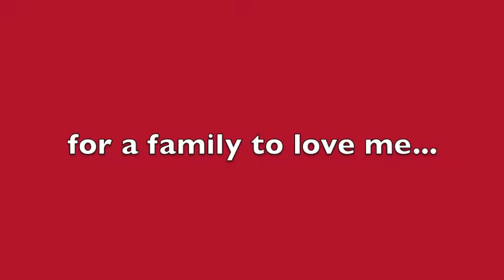Mattie's Plea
Mattie weighed only 5lbs when she was rescued from Carson Shelter in California.  Now she's grown and needs a loving forever home.  Please make Mattie's Holiday Dream come true by adopting her.  Contact Animal Lovers of South Bay in L.A., CA at 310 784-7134 for more information on Mattie.